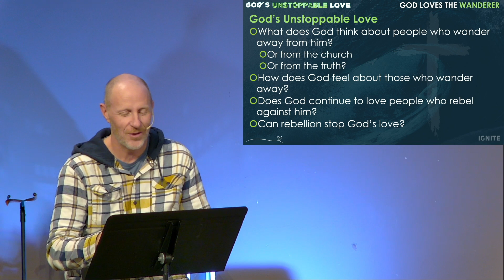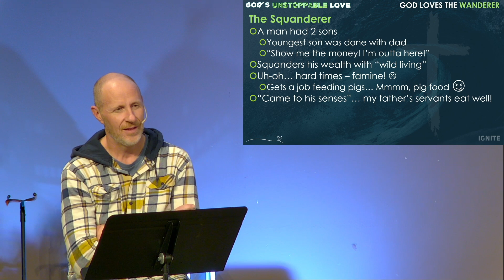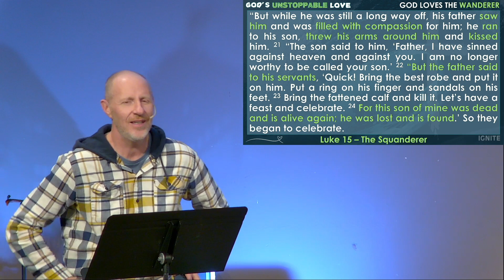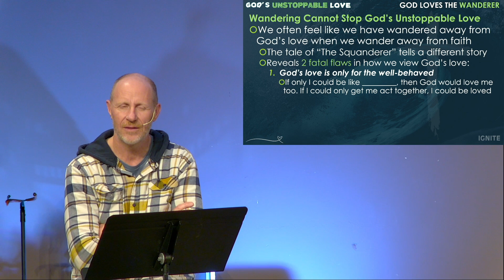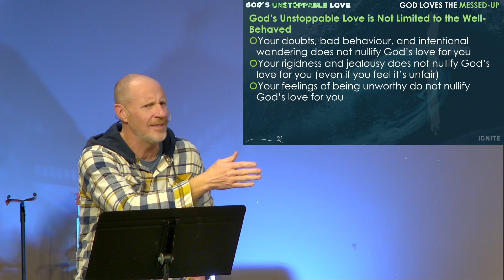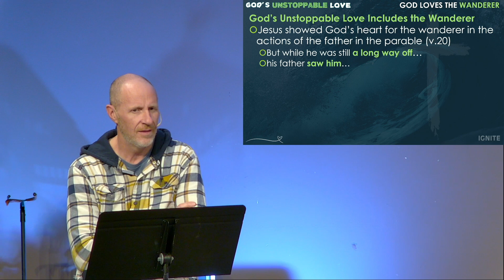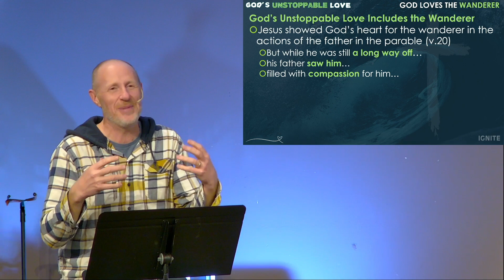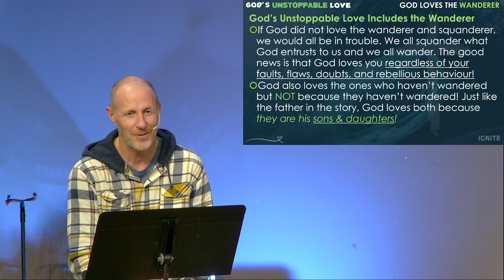God's Unstoppable Love #5: God Loves the Wanderer